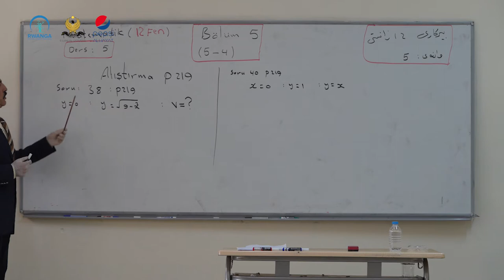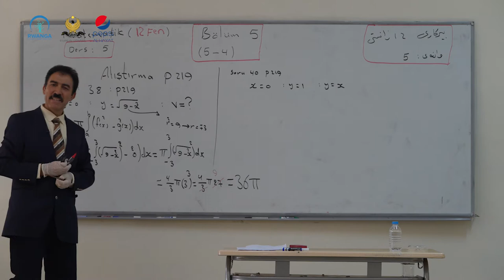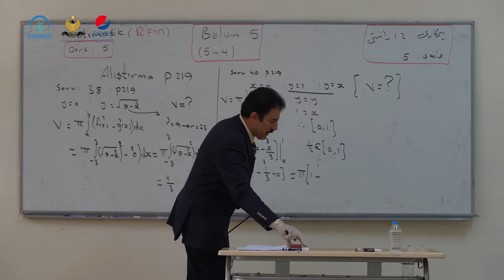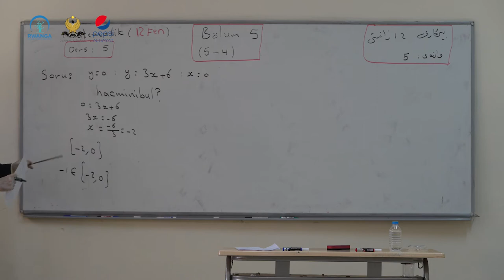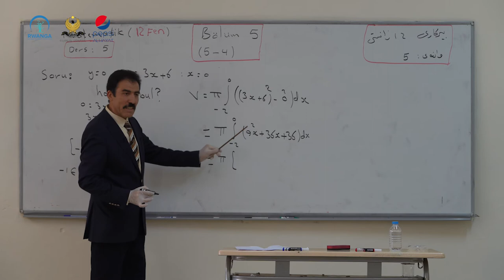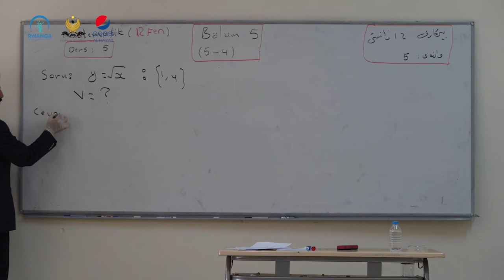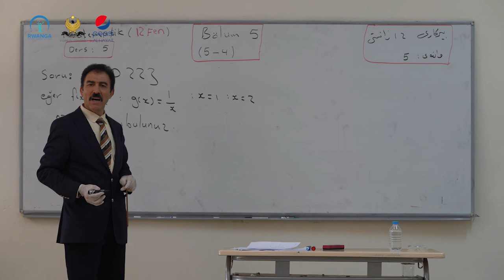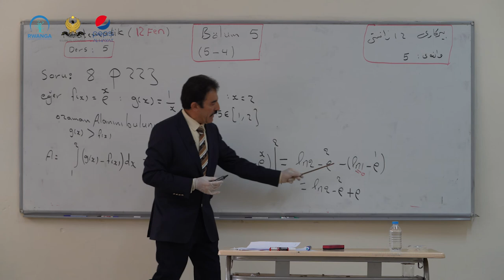(بیرکاری- پۆلی -١٢ - وانەی-١٨(خوێندنی تورکمانی